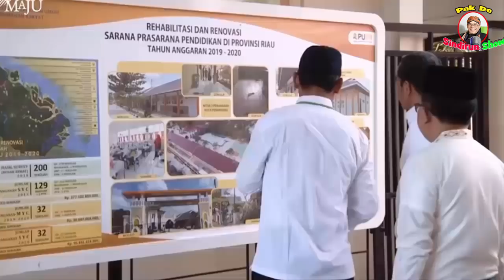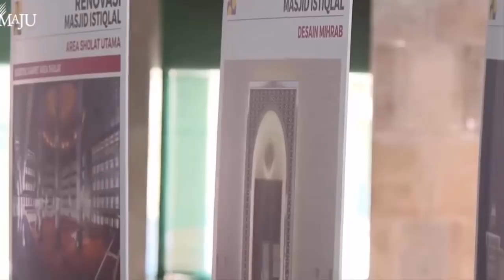Blundernya Anies, Bikin Mules Warga DKI